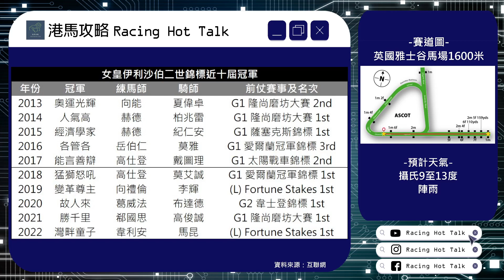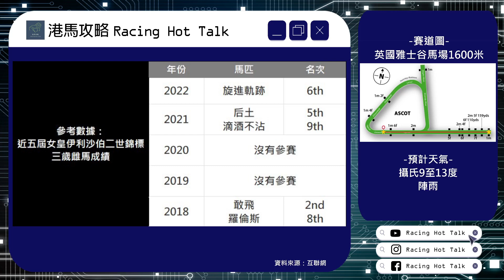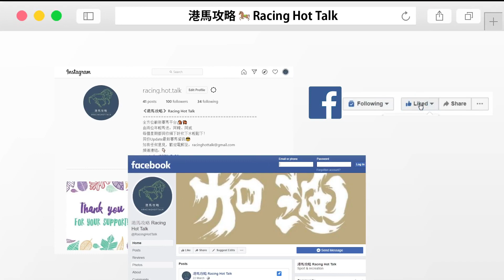《港馬攻略》EP228C - 大賽論戰攻略：女皇伊利沙伯二世錦標2023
當晚其中一場重頭戲，當然就係1600米嘅國際一級賽女皇伊利沙伯二世錦標啦，「帕丁頓」同「凌雪飛」由上場國際錦標鬥到返嚟，今次邊匹馬可以先過終點？

講到跑一哩，「帕丁頓」當然更高啦，今年連奪愛爾蘭二千堅尼、聖詹姆士皇宮錦標同埋薩塞克斯錦標三項一哩一級賽，上到2000米日蝕大賽都照贏，變化地落住大雨跑亦冇問題，上場國際錦標之敗幕後就話係搏得太密，今次唞返夠本又落返最強項路程，可唔可以重振雄風鞏固自己歐洲一哩王嘅名號？

「凌雪飛」喺國際錦標就跑贏咗「帕丁頓」，而雖然跑一哩實力可能唔夠「帕丁頓」，但佢喺法爾曼斯錦標都可以大勝而回，仲有今年佢挑戰雄馬組別更加成功通過考驗，今次幕後毅然放棄2000米賽前而立心嚟一哩挑戰，究竟佢能唔能夠繼續壓住「帕丁頓」？

「大石」同「送達駒」兩匹馬雖然拍埋落以上兩匹一級賽盟主，實力都係被比下去，但兩匹馬勝在夠忠心準繩，次次都跑喺前列，而且兩匹馬對於變化地嘅適應性亦唔需要擔心，法國馬過往都有成功過嚟挑戰嘅例子，今次呢兩匹喺法國本土贏極都贏唔到一級賽，轉戰英國會唔會有突破性演出？

即刻去片，2023年女皇伊利沙伯二世錦標，等兩位主持同大家一齊拆局！